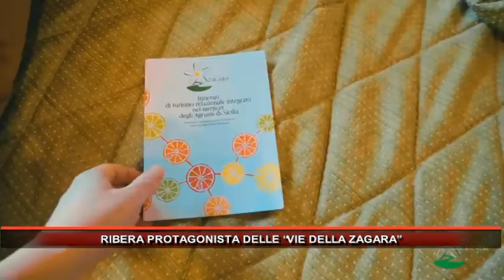RIBERA PROTAGONISTA DELLE “VIE DELLA ZAGARA”